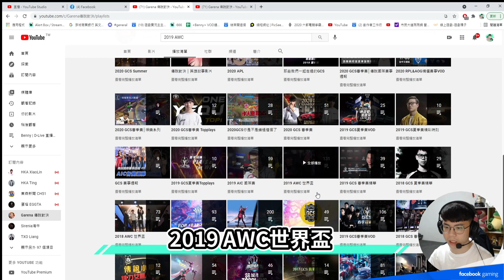當年2019AWC世界賽冠軍戰為何輸掉？打人事件？公開內幕！公認最強打野！過去就讓它過去吧！【班尼Benny】Ft. @hkating3818 傳說故事 EP7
💰贊助我保持年輕肉體➡️

❤️關於總裁的經歷❤️
🏆2021 S9傳說城市賽 台中場 冠軍
🏆2020 S8傳說城市賽 台北場 冠軍
🏆2020 六都電競爭霸戰 新北冠軍 總冠軍
🏆AWC 2019世界賽 亞軍
🏆GCS 2019春季聯賽 冠軍
🏆AIC 2018世界賽 冠軍
🏆AWC 2018世界賽 季軍
🏆GCS 2018夏季聯賽 亞軍
🏆GCS 2018春季聯賽 冠軍
🏆GCS 2017夏季聯賽 升降賽淘汰